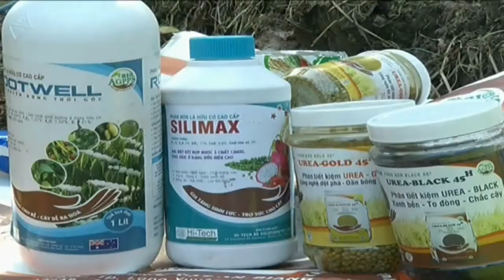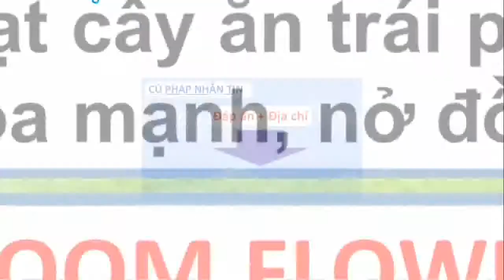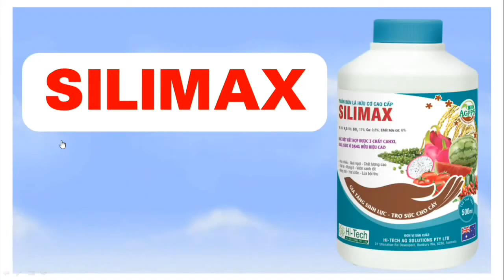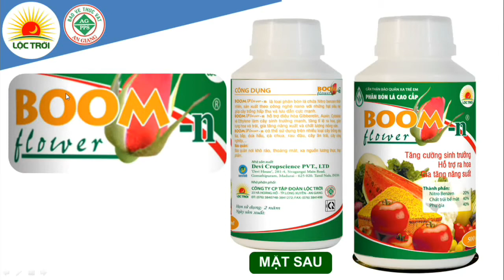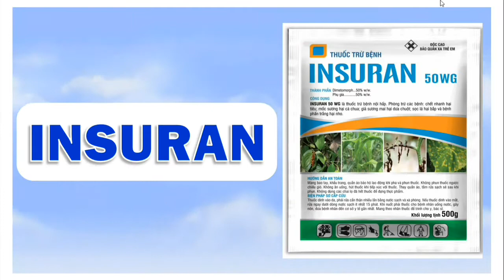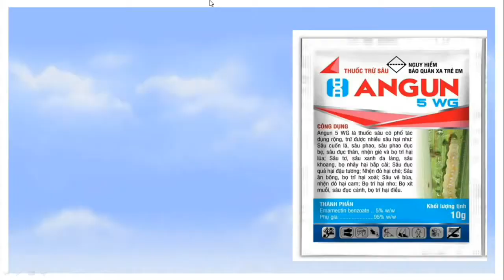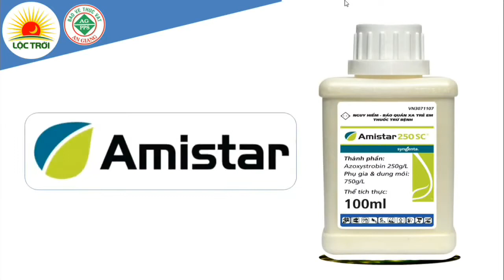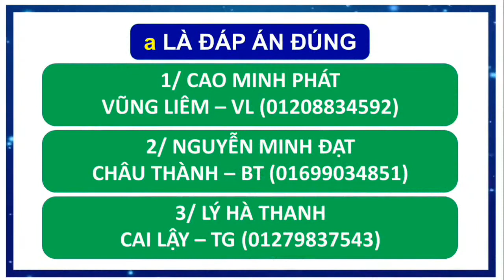BẾN TRE TRỰC TIẾP 09 05 2017 DƯỠNG TRÁI SUNG CÂY